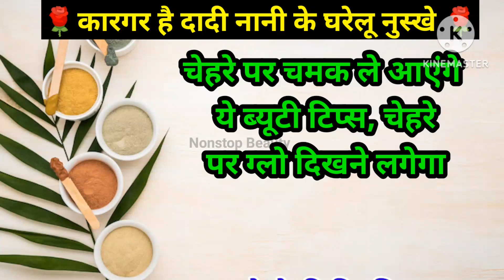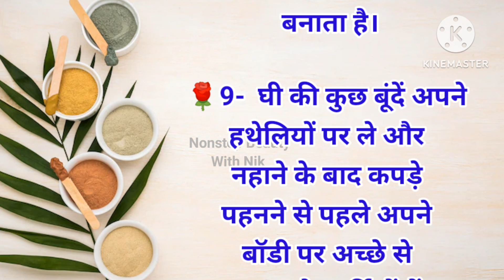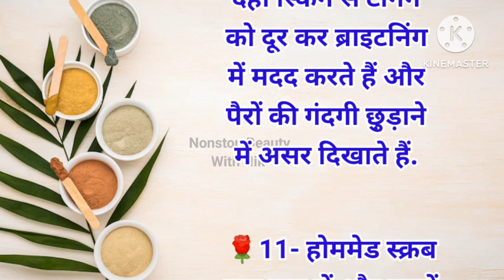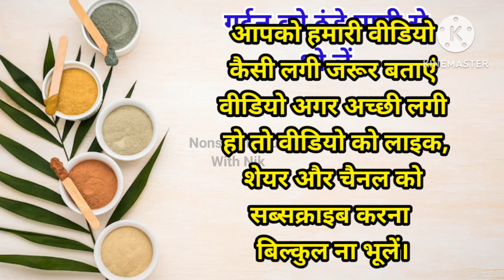चेहरे पर चमक के लिए रात में फालो करें ये ब्यूटी टिप्स| दादी नानी के नुस्खे | Lessonable| Suvichar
सर्दियों में चेहरे,होंठ,पैर,बालों का करें देखभाल |दादीनानी के नुस्खे|Lessonable|AchheVichar|Suvichar

चेहरे को बेदाग,खूबसूरत बनाने के 20 ब्यूटी टिप्स| दादी नानी के नुस्खे|Suvichar|Lessonable|AchheVichar

आजमाएं दादी नानी के नुस्खे| चेहरे के सुंदरता बढ़ाने के ब्यूटी टिप्स|Lessonable|Suvichar|Achhe Vichar

चेहरे की सुंदरता बढाने के लिए रामबाण उपाय है दादी-नानी के घरेलू नुस्खे|Lessonable|Suvichar|Healthtip

ध्यान  रखने योग्य जरूरी बातें|दादी नानी के घरेलू टोटके| Lessonable| Suvichar| Viral| Kitchen Tips|

दादी नानी मां ने बताए जरूरी नियम-55।gharelu nuskhe।lessonable quotes।viral।

चेहरे को खूबसूरत बनाने, कमाल के 10 ब्यूटी टिप्स| दादी नानी के नुस्खे|Suvichar|Lessonable|AchheVichar

झुर्रियों को हमेशा के लिए दूर करने के 8 रामबाण उपाय ं| जरूर सुने | ब्यूटी टिप्स | बूढ़े होने तक स्वस्थ रहने के नियम | जो पहले नही सुने होगें ज़रूर सुने | जो सबको सुनने चाहिए | ज़रूर सुने किचन का काम अब होगा मिनटों में Viral Kitchen Tips-40 | health tips | viral video kitchen tips and tricks | vastu shastra | viral tips | gharelu nuskhe | lessonable quotes | kitchen tips | health tips

झुर्रियों को केसे ठीक करे
झुर्रियों को आसान तरीक़े से दूर करने के उपाय
झुर्रियों को केसे हटाये
झुर्रियों की क्रीम
कमाल के ब्यूटी टिप्स
Face ki jhuriyo ko kese hataye
Viral kitchen tips
Amazing kitchen hack amazing kitchen

acche vichar।
health tips।
health gyan।
health tips in hindi।
health vichar।vichar।
gharelu upaye
gharelu nuskhe
 lessonable story
 health tips
 acche vichar
 kitchen tips
hindi kahaniyan
motivational thoughts
ayurvedic tips
shorts story
stories in hindi
gharelu tips
kitchen tips in hindi
healthy lifestyle
good health habits
thought & quotes
vichar
tips
Bujurgon ke niyam
Dhyaan rakhne yogya baatein